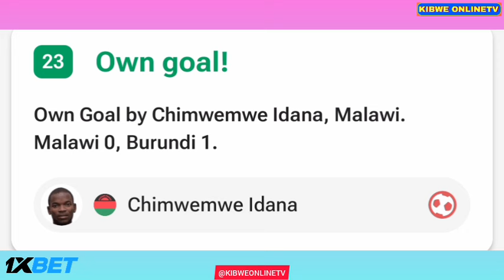Chawanangwa Kaonga Goal Today, Malawi vs Burundi (2-3), Goals & Highlights Africa Cup of Nations.